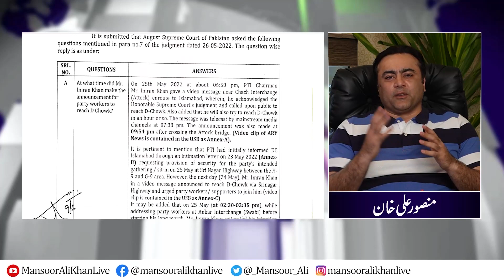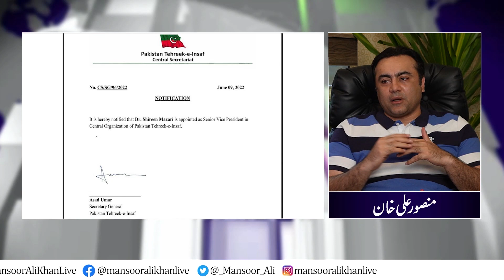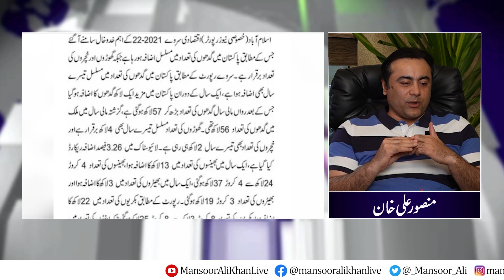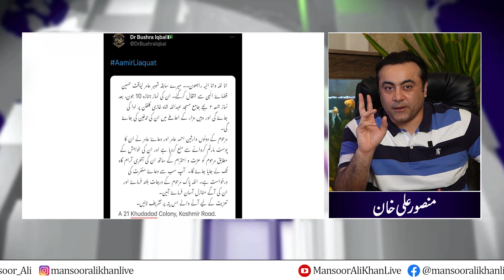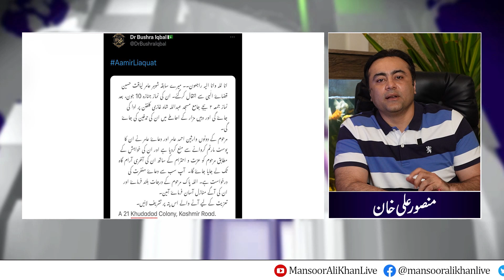Amir Liaquat’s Burial delayed | Will POSTMORTEM take place? | Arrest warrants for 14 PTI Leaders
Mansoor Ali Khan is an Investigative Journalist and Anchorperson at Samaa.